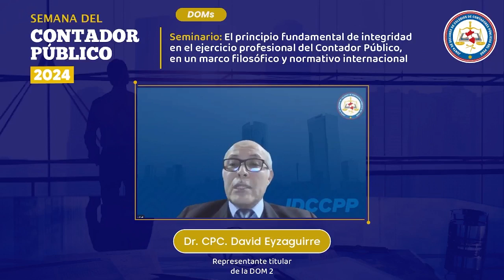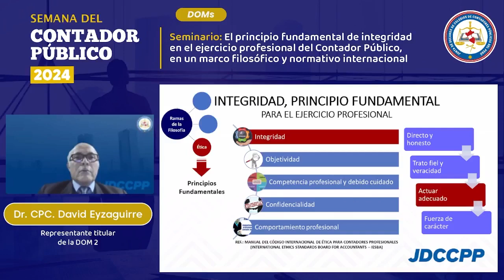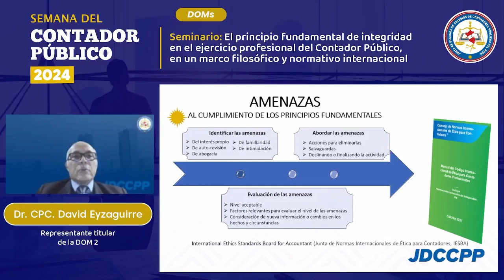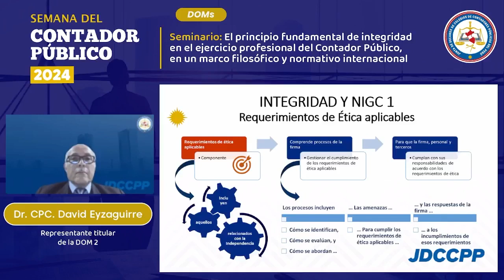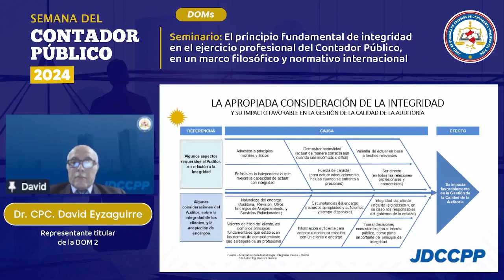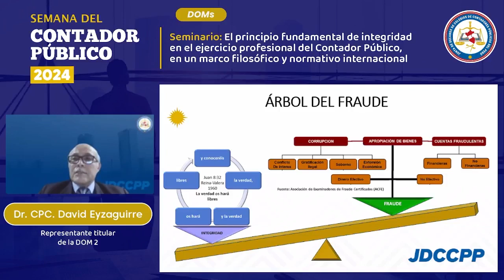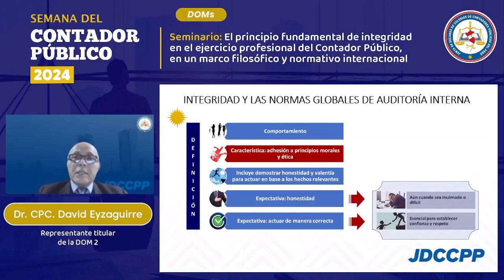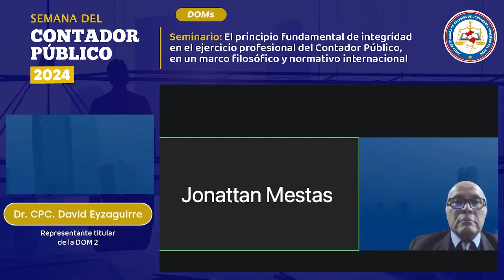Seminario: El principio fundamental de integridad en el ejercicio profesional del Contador Público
Organiza: DOMs de la Junta de Decanos de Colegios de Contadores Públicos del Perú

✅ Seminario: El principio fundamental de integridad en el ejercicio profesional del Contador Público, en un marco filosófico y normativo internacional
🗓️ Fecha: Miércoles 11 de setiembre de 2024

📌 Ponente: Dr. CPC. David Eyzaguirre Quispe, representante titular de la DOM 2
📌 Moderador: Mag. CPC. Jonattan Mestas Quispe, representante alterno de la DOM 2